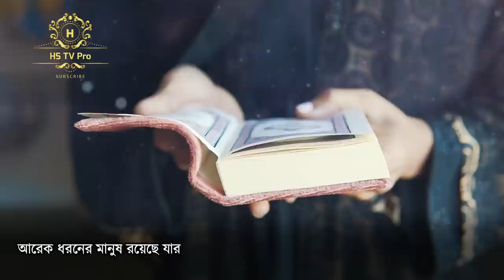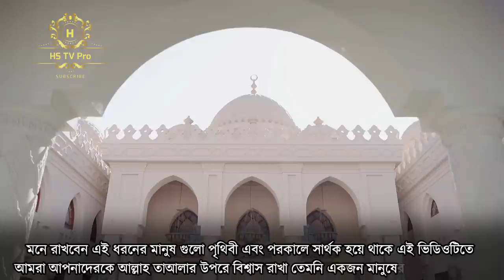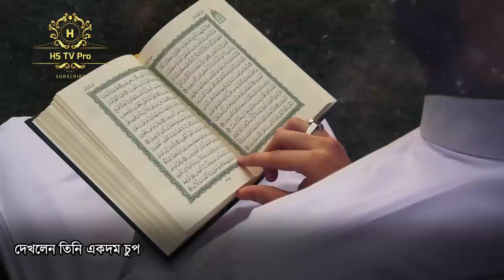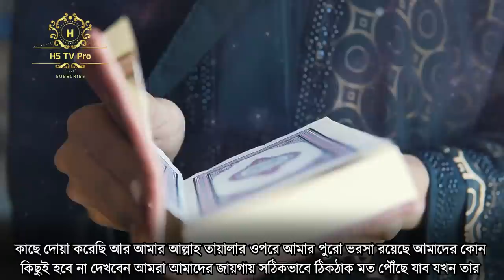হায় আল্লাহ! চোখের পলকে বিশাল জাহাজটির একি হলো বিশ্বাস হয়না আল্লাহর কুদরত দেখুন তাহলে Miracle of A